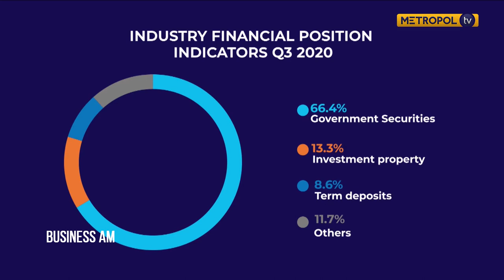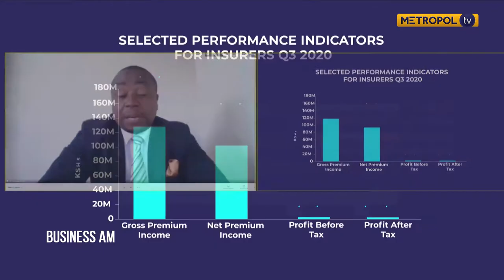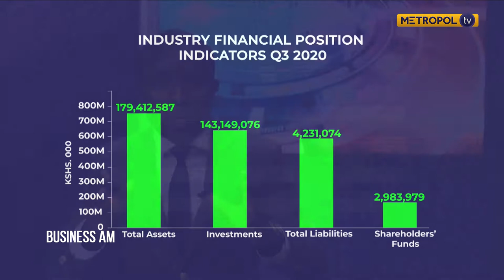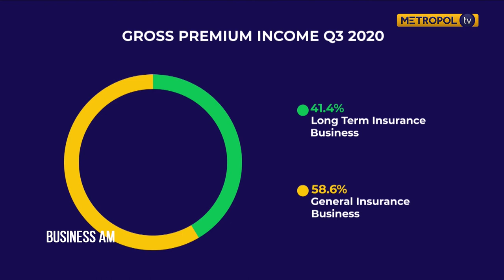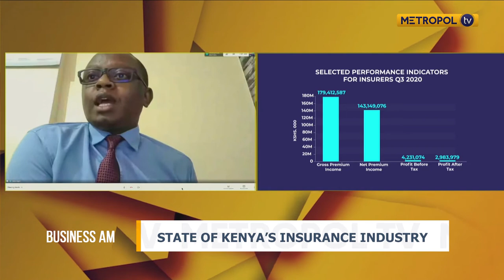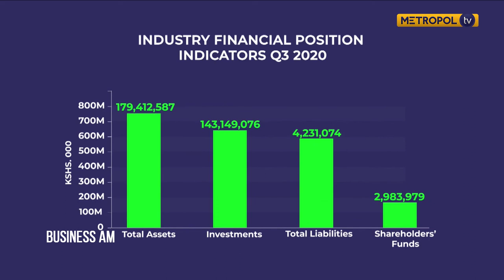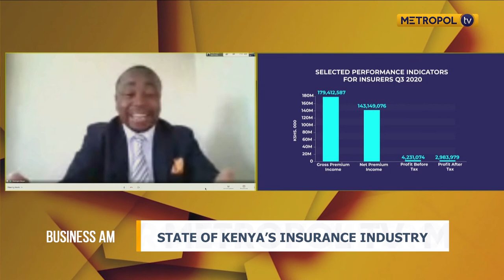State of Kenya's Insurance industry